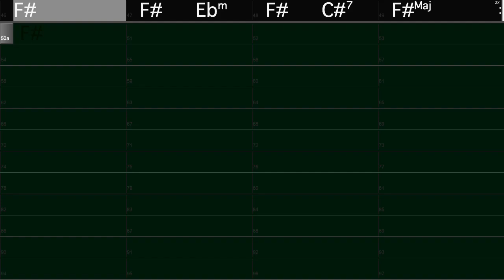I'll Fly Away - Bluegrass Backing Track in F# (115bpm)